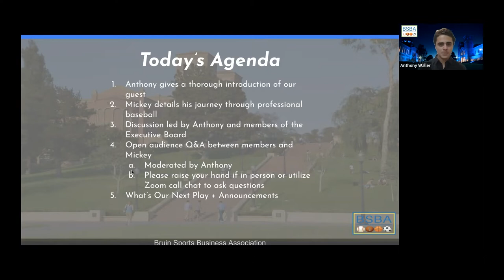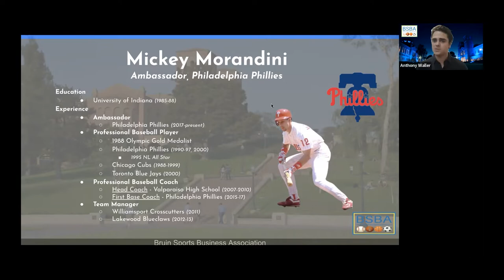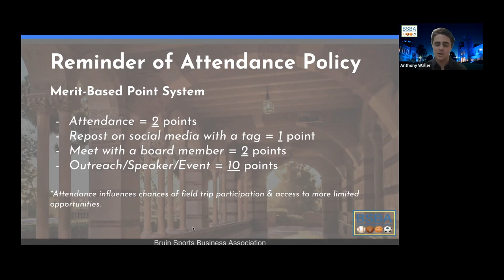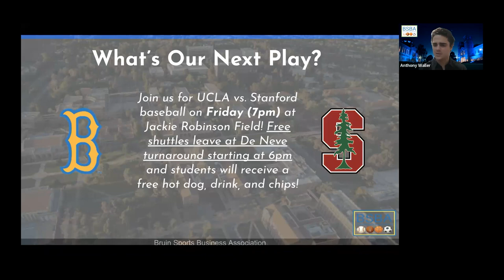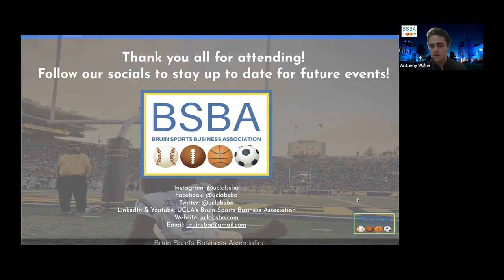UCLA BSBA: Mickey Morandini, Current Advisor for the Phillies (Spring '22 Week 3)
4/13/2022

Happy Week 3 BSBA!! We are very excited to announce our first guest speaker for the quarter is none other than Mickey Morandini! Mickey had a 13-year playing career in the MLB for the Phillies, Cubs, and Blue Jays. This meeting will be over Zoom (link on uclabsba.com and in the weekly email). We hope to see you there this Wednesday 4/13 at 6 pm!